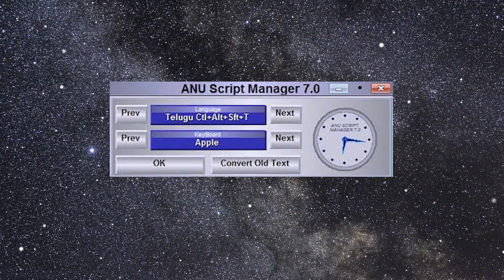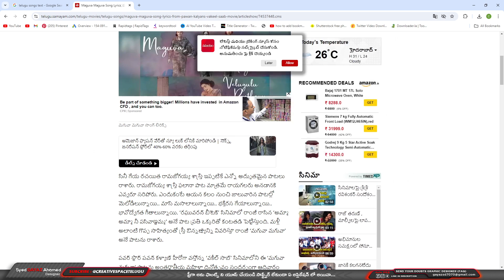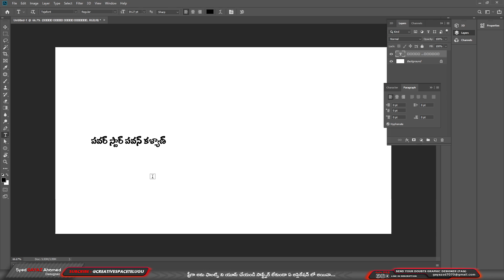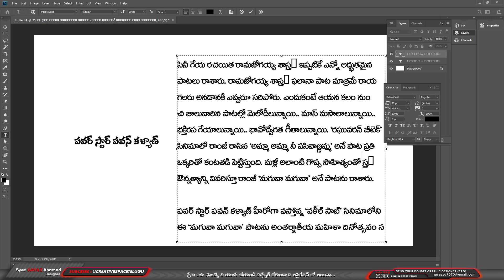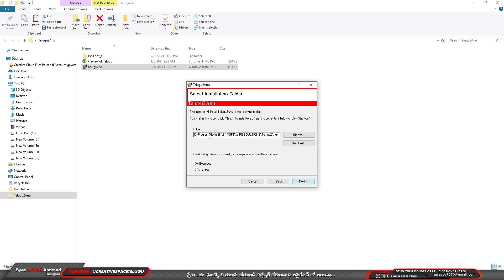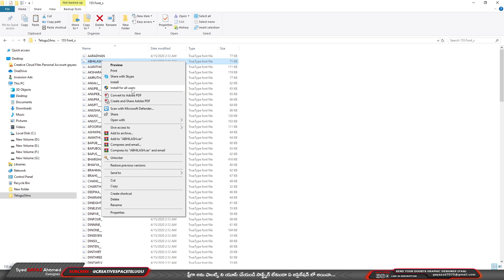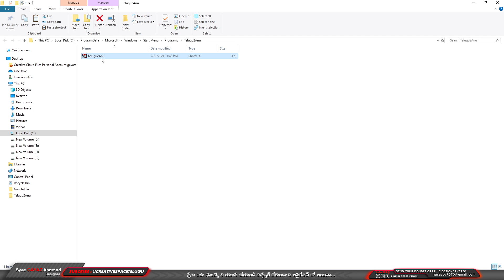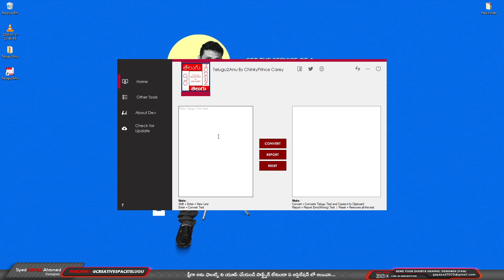Free గా అను ఫాంట్స్ ని Use చేయండి Software లేకుండా ఏ అప్లికేషన్ లో అయినా | creative space telugu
In this video, we explore the amazing Free Anu Fonts that you can use without any software! Perfect for graphic designers and anyone looking to add a unique touch to their projects, we’ll demonstrate how to easily access and apply these fonts across various applications. Don’t miss out on this opportunity to enhance your design toolkit!

All Bugs slove Video la open chese tapudu vache problems levu please Download  Latest Version Telugu2Anu :